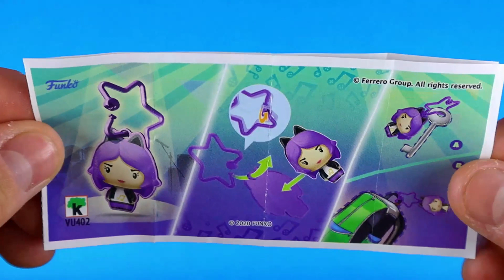100 New Colored Glitter Kinder Joy Surprise Toys Opening A Lot Of Kinder Joy Candy ASMR #52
🍭Hi, I really love chocolate eggs.
100 New Colored Glitter Kinder Joy Surprise Toys Opening A Lot Of Kinder Joy Candy ASMR

satisfying video
glitter candy
kinder joy 2021
food review
food challenge
asmr eating
candy unpacking